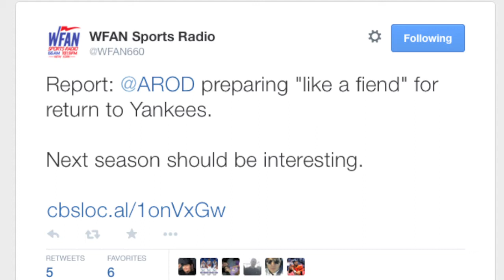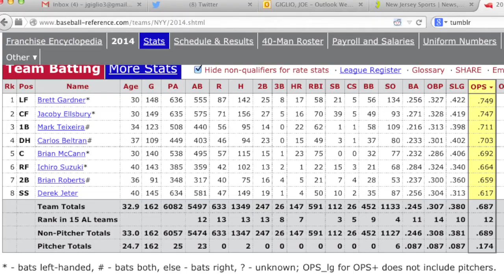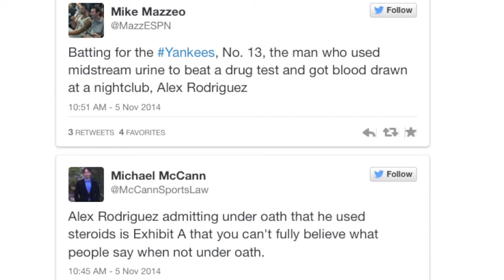N.J. Sports Now: If Alex Rodriguez hits, Yankees fans will forgive lies again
Alex Rodriguez is a liar, but Yankees fans will forgive the embattled slugger if he hits in 2015.